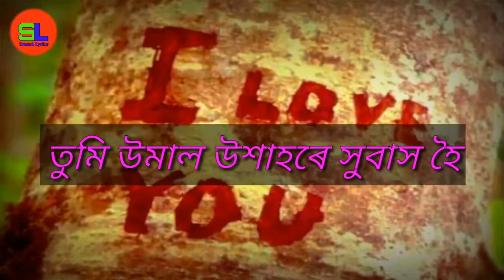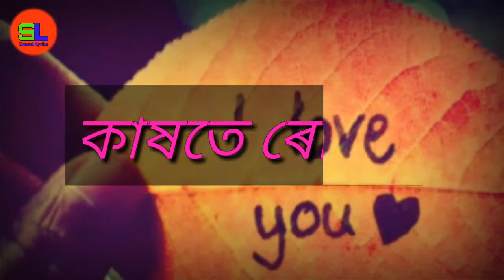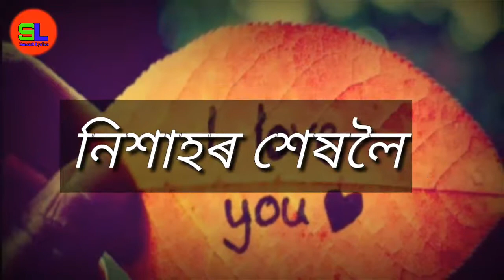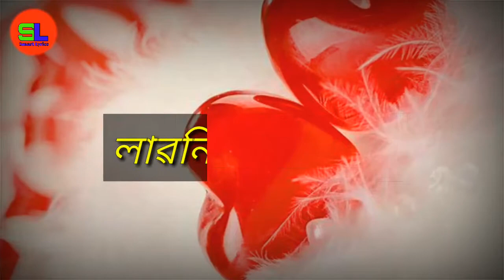EMUTHI_RANG_LYRICS_NEW_ASSAMESE_SONG_BY_ZUBEEN_GARG